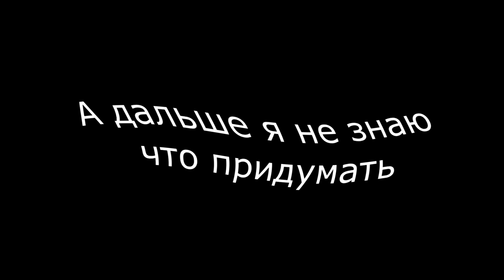2Долбоёба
Щитпост на основном канале